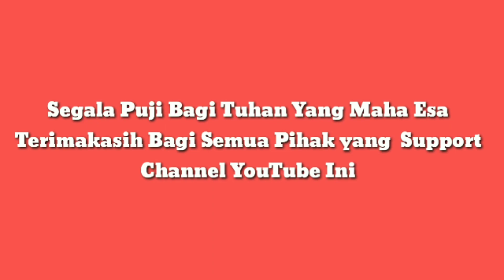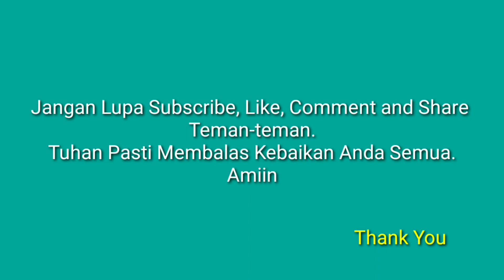Warkop Giras 86 Karang Menjangan | Daily Vlog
Mampir ngopi sejenak di warung kopi alias warkop Giras 86 Surabaya di jalan karang Menjangan bersama teman mancing mas Agong arek Jojoran.